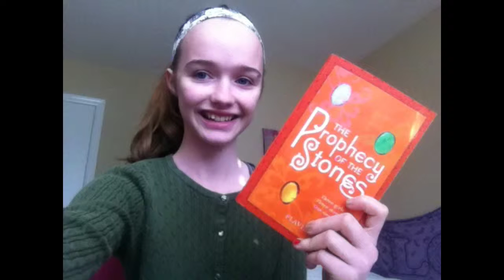Intro to Booktube!!